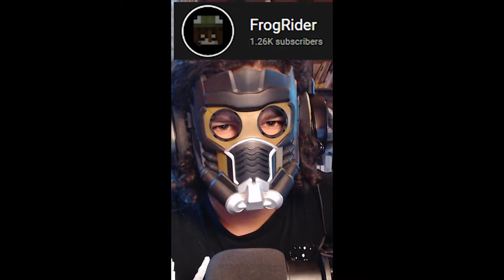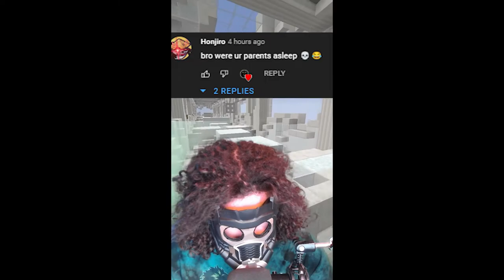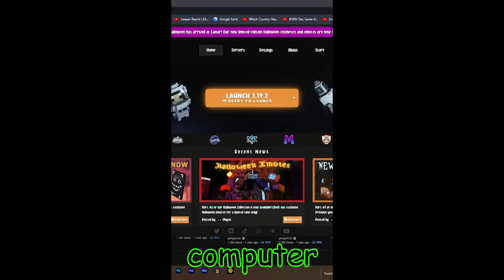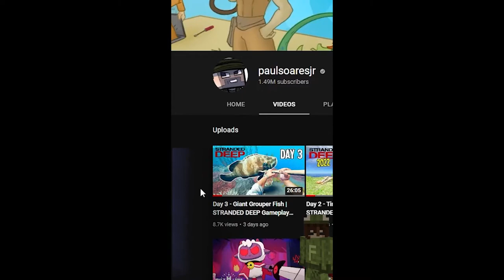Best Minecraft Shorts Of 2022!